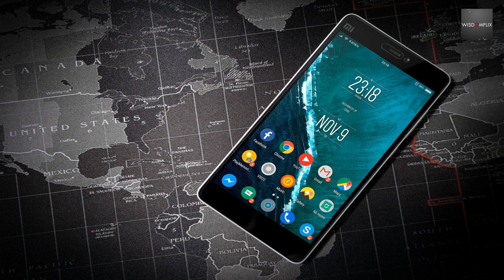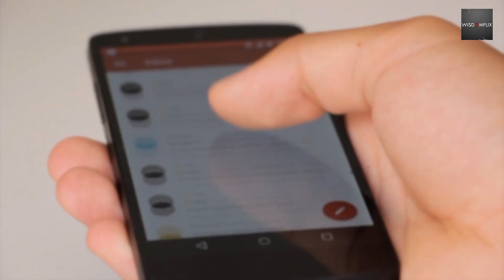What is Pegasus Spyware? How it hacks phones? Explained 🔥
Pegasus is a spyware developed by the Israeli firm NSO Group that can be covertly installed on mobile phones and other devices. The spyware can be installed on devices running certain versions of iOS, Apple's mobile operating system, as well as some Android devices.